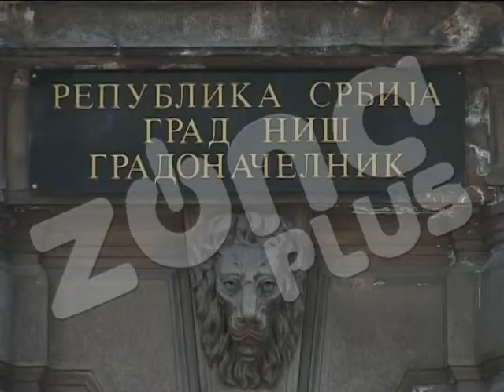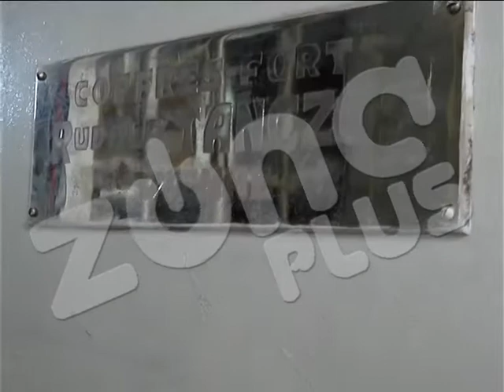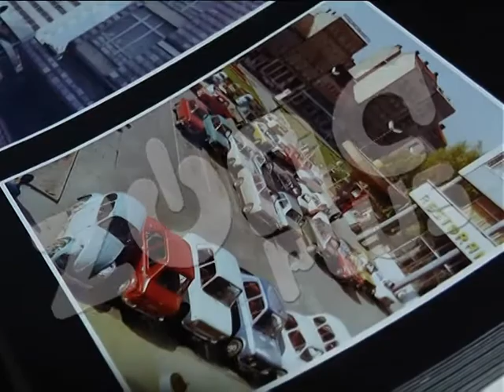SEF GRADSKA KUCA